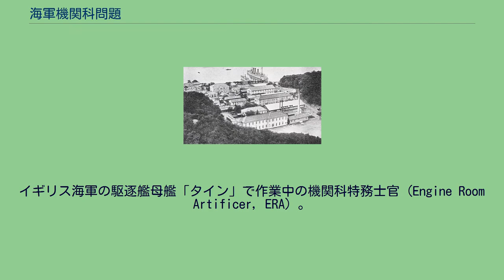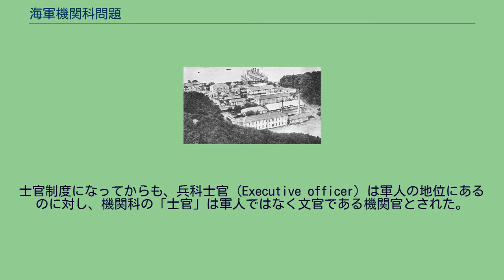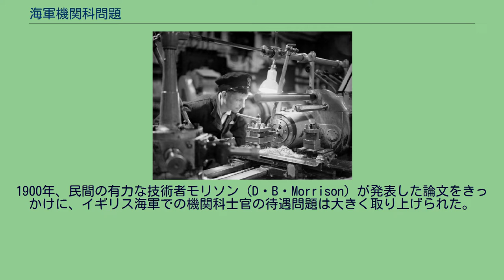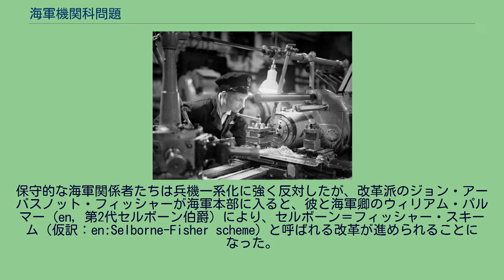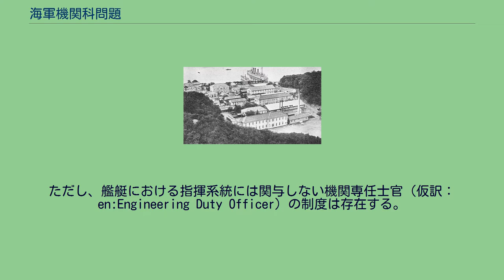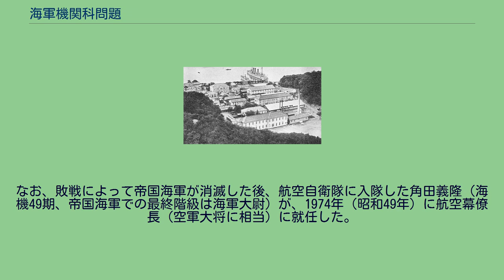海軍機関科問題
イギリス海軍の駆逐艦母艦「タイン」で作業中の機関科特務士官（Engine Room Artificer, ERA）。
1941年撮影。
海軍機関科問題（かいぐんきかんかもんだい）とは、海軍の士官制度において、兵科の士官と機関科の士官に設けられた区別に関する対立のことである。
19世紀前半の蒸気推進軍艦導入以降、海軍には動力装置を操作する機関要員が必要になったが、その幹部である機関科士官は、制度上で戦闘要員である兵科士官と区別されることがあった。
指揮権の有無や階級制度、給与、養成課程など様々な面において異なった取り扱いがされていたが、軍艦における動力装置の重要度の高まりや機関科士官らの抗議などにより制度変更が行われた。
教育制度を中心とした兵科・機関科の制度統合のことを兵機一系化（へいきいっけいか）ともいう。
イギリス海軍では、1820年代に海軍への蒸気機関の導入が始まって以来、長期に渡って機関科士官の地位・給与・教育などの諸待遇を巡る機関科問題（Engineer Question）が続いた。
イギリス海軍では、1837年に准士官級（Warrant officer）の機関科の幹部制度が設けられたが、士官級の機関科幹部が設けられたのは10年後の1847年になってからであった。
士官制度になってからも、兵科士官（Executive officer）は軍人の地位にあるのに対し、機関科の「士官」は軍人ではなく文官である機関官とされた。
教育面でも、王立海軍兵学校は兵科士官だけのための教育機関であるなど、様々な点で機関科士官の待遇は兵科士官よりも低いものとされた。
これは、兵科士官はジェントルマンであるのに対し、機関科士官は平民であるという社会階級の違いを反映したためであった。
イギリス海軍における機関科士官の劣悪な待遇は、蒸気推進軍艦の普及したクリミア戦争の頃になると、機関科士官の不足を招いた。
そこで、1876年に汽走一等戦列艦「マールバラ」（en）を練習艦として海軍独自の機関科士官養成が始まり、1879年には、プリマスのキーハム（en）に王立海軍機関学校（en）の設立が決まった。
1900年、民間の有力な技術者モリソン（D・B・Morrison）が発表した論文をきっかけに、イギリス海軍での機関科士官の待遇問題は大きく取り上げられた。
英国議会や新聞紙上で問題視された結果、海軍当局は改善を検討することを約束した。
保守的な海軍関係者たちは兵機一系化に強く反対したが、改革派のジョン・アーバスノット・フィッシャーが海軍本部に入ると、彼と海軍卿のウィリアム・パルマー（en, 第2代セルボーン伯爵）により、セルボーン＝フィッシャー・スキーム（仮訳：en:Selborne-Fisher scheme）と呼ばれる改革が進められることになった。
まずは1903年3月に機関科士官の階級呼称が、上は「機関少将」から下は「機関少尉」までの兵科士官類似の呼称に改正された。
同年には機関科士官の教育課程にも戦術に関する内容を加えるなど教育の兵機一系化が進み、海軍兵学校出身で軍令権（艦艇・部隊の指揮権）を有する機関科士官も誕生した。
フィッシャーは、完全な兵機一系化まで実現できずに一度は引退するが、第一次世界大戦勃発で第一海軍卿に返り咲いた。
そして、1915年に機関科士官の制服に兵科士官同様のエグゼクティブ・カール（en）を付けさせ、機関科士官全員に機関科部内に限っての軍令権を与えることに成功した。
しかし、第一次世界大戦が終結すると、再び兵科と機関科の区別を明確化する揺り戻しがあった。
1921年頃から機関科の改編が進められ、1925年末には兵科と機関科が再分離された。
一方で、機関科士官の待遇改善も同時に進められた。
アメリカ海軍では、1837年に機関科士官制度が創設された。
イギリス海軍の機関科准士官制度と同時であるが、社会階級が無いのを反映し、当初から士官級であった。
アメリカ海軍においても、19世紀末までは兵科士官と機関科士官が区分され、教育機関も別に設置されていた。
しかし、1898年の米西戦争をきっかけに近代海軍における技術者としての機関科の重要性が認識され、兵機一系化が行われた。
1897年から米西戦争初期にかけて海軍次官（en）を務めていたセオドア・ルーズベルトの主導で一系化改革は進められ、1899年に連邦議会の承認を経て、兵科と機関科が統合された。
統合後の士官教育は、アナポリス兵学校ですべて行われ、卒業後...